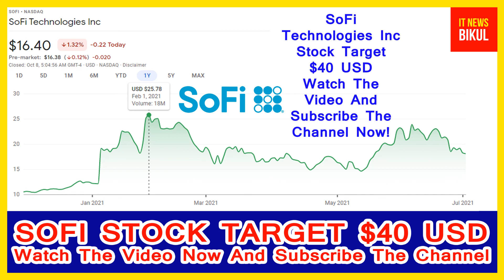SOFI Stock-SoFi Technologies Inc Stock Breaking News Today |SOFI Stock Price Prediction